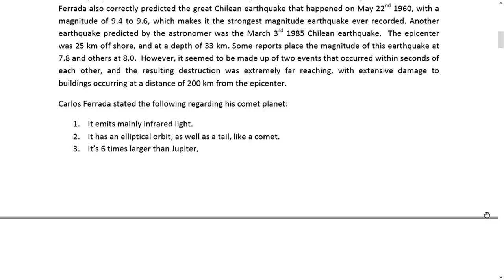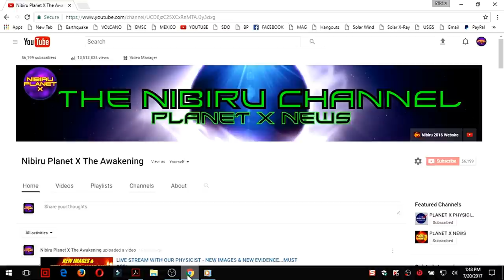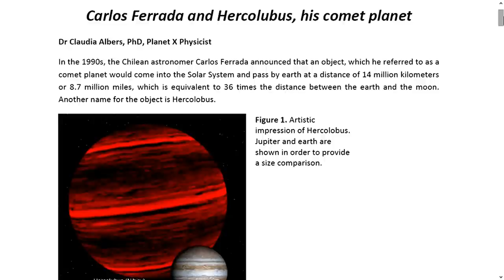DAILY PHYSICIST REPORT No. 3 Carlos Ferrada and his Comet Planet